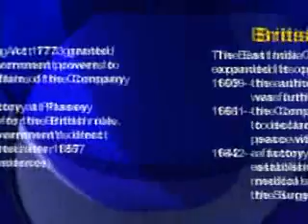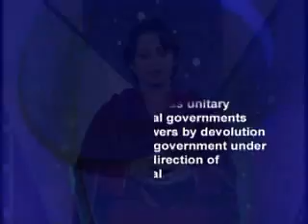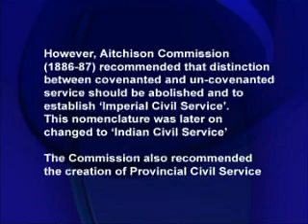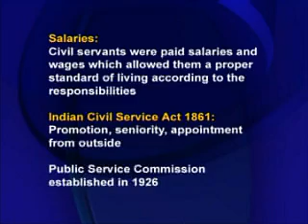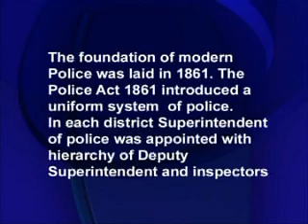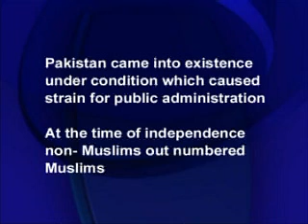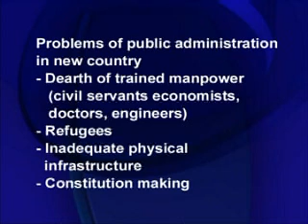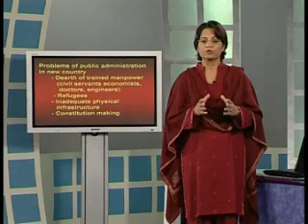MGT111_Lecture08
MGT111 Public Administration